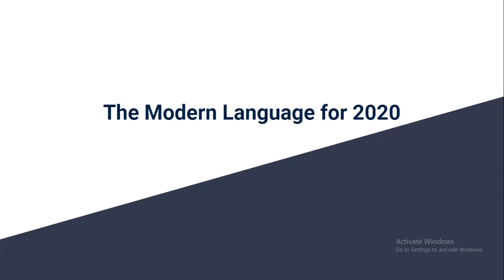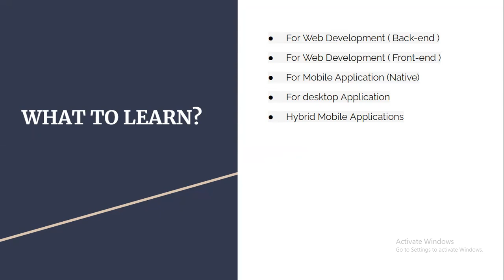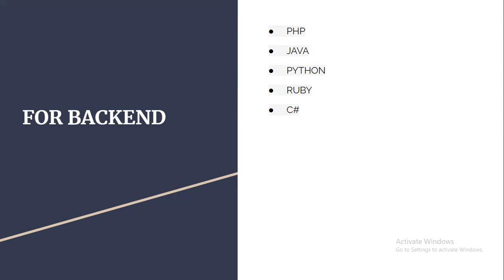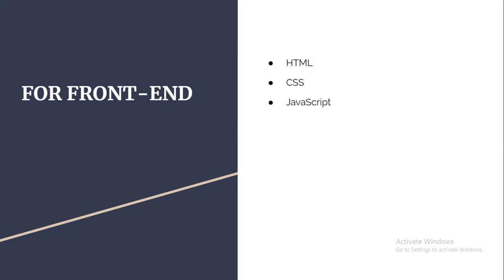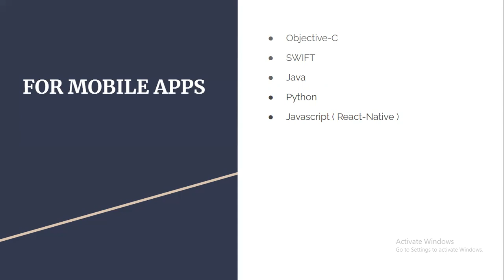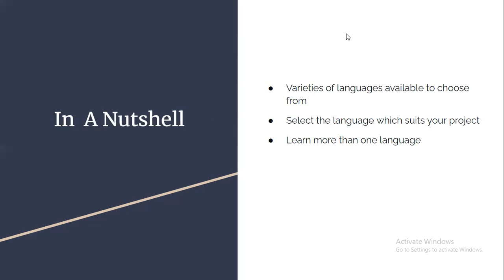What programming languages to Learn as a beginner in 2020